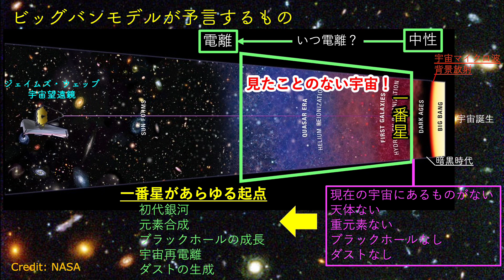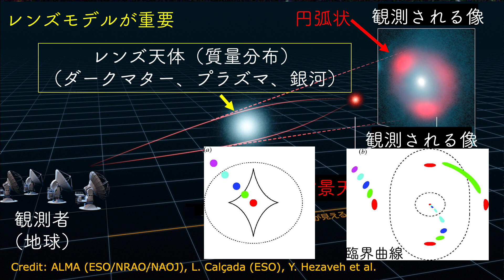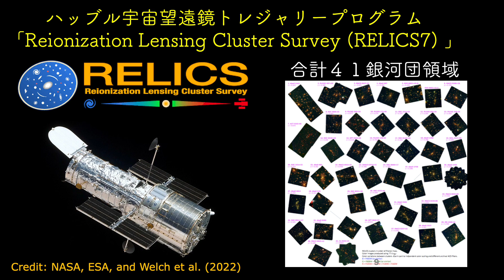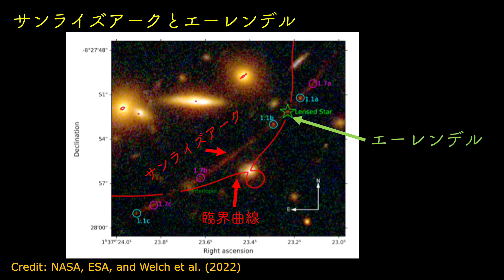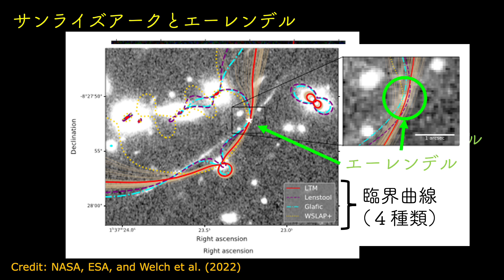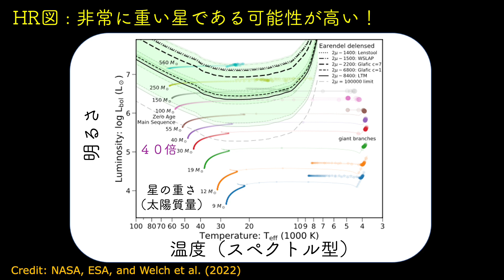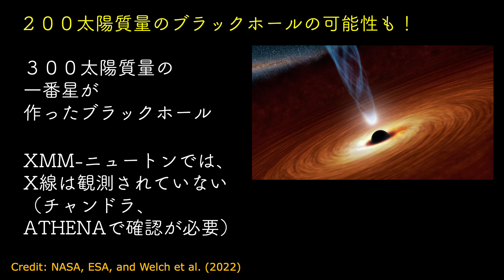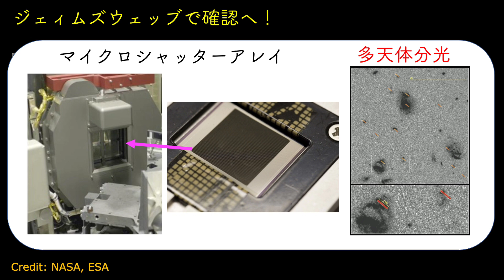最も遠い星を単独観測！--- 一番星が作ったブラックホールの可能性も！ （ジェイムズウェッブ宇宙望遠鏡の詳細観測へ）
『なぜ一番星（いちばんぼし）を探す？』の動画でも紹介したように、宇宙を表すもっともらしいビッグバンモデルでは、宇宙には、はじまりがあって、現在観測されるような元素や天体はありませんでした。どこかの段階で、水素とヘリウムのみで、最初の星が作られて、さまざまな元素が合成され、最初の銀河、すなわち初代銀河が作られるようになります。この、『どこかの段階』を明らかにするために、宇宙が誕生して最初に作られた一番星や初代銀河を探しています。ただし、どれが最初の星や銀河であるのかは、よくわからないので、なるべく遠くにある星や銀河を見つければ、必然的に一番星や、初代銀河である可能性が高くなります。一番星の場合は、水素とヘリウムのみで、ほかの金属を含んでいないと予想されるので、一番遠い星を見つけて、その詳細を観測できれば、一番星かどうか判断がつきます。
なので、天文学者たちは、長年、最も遠い星や銀河を探し求めています。
一方で、我々の観測技術には限界があります。そこで、宇宙物理学者や天文学者は、一番星が起こすガンマ線バーストや超新星を探すことや、宇宙に存在する重力レンズ効果を用いて、感度や解像度の不足を補って観測する工夫を凝らしています。

今回は、ハッブル宇宙望遠鏡が重力レンズ効果を用いて、129億光年先にある星の直接撮像観測について紹介します。

Credit: NASA, ESA, Welch et al. 2022